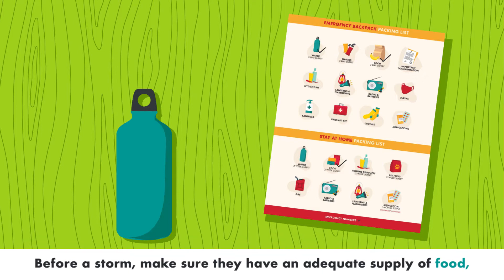Communities Prepare Together: Helping Our Neighbors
One of the best ways we can help people in our families and neighborhoods prepare for disasters is by simply staying connected. Building or strengthening relationships before a disaster can reduce the negative impacts and improve community resilience.